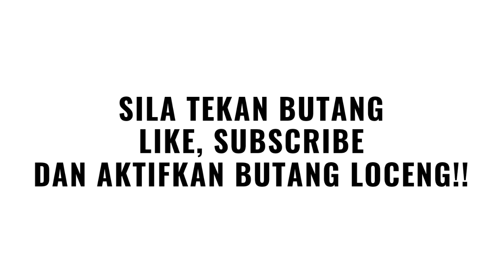▶️GOBIND SINGH AKHIRNYA DEDAH PERKARA SEBENAR!! LANTIKAN INI!!